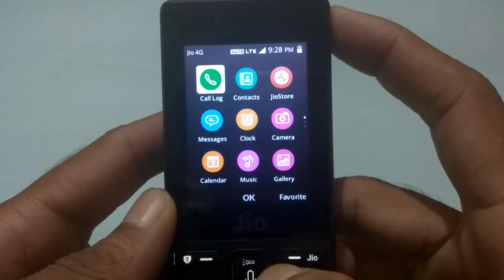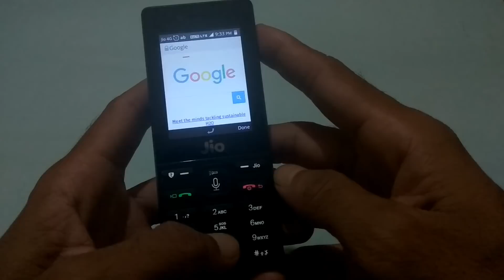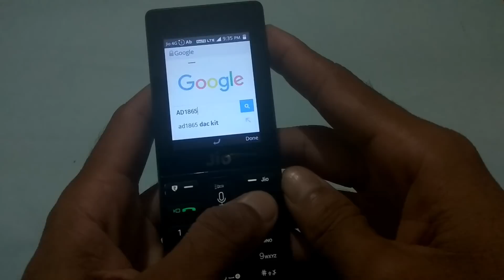HOW TO INSTALL APPS IN JIO PHONE TELUGU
. జిఒ ఫోన్ లో మరో కొత్త ఏప్ ఎడ్ అయ్యింది ఈ ఏప్ అందరికి కాకపోయినా కొందరికైనా ఉపయోగపడే అవకాసం ఉంది. వీడియో పూర్తిగా చూసి మీ అభిప్రయం తెలియజేయండి.